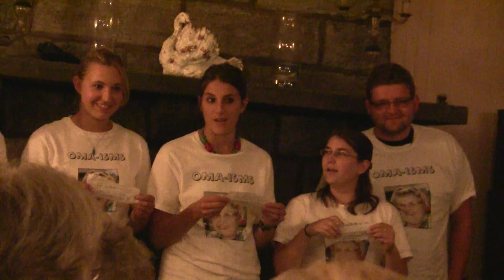Ode du Oma on her 85th